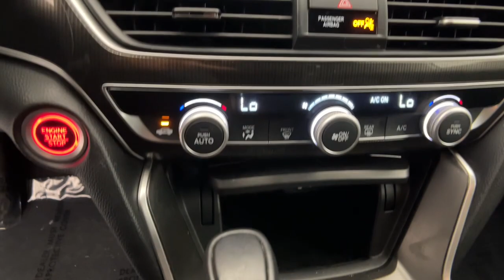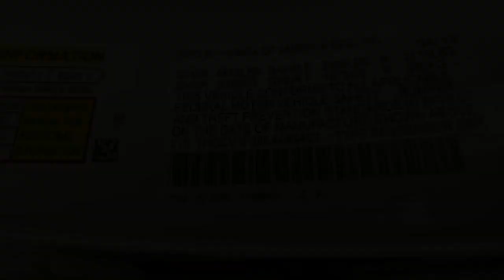2019 Honda Accord Northridge, Woodland Hills, CA P70053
Platinum White Pearl Used 2019 Honda Accord available in Northridge, California at Northridge Toyota. Servicing the Woodland Hills, CA area.

Northridge Toyota
19550 Nordhoff St

Toyota Dealer Inspected! This car passed our RIGOROUS 125 POINT INSPECTION with FLYING COLORS!! This one has a CLEAN 1-OWNER CARFAX HISTORY REPORT and was a LOCALLY OWNED NON-SMOKER CAR with BACK-UP CAMERA BLUE TOOTH PRICED TO SELL THIS WEEKEND Buy it before it comes out and beat the crowds Accord Sport 4D Sedan 1.5T I4 DOHC 16V Turbocharged VTEC. 29/35 City/Highway MPGbrbrAwards:br  * JD Power Automotive Performance Execution and Layout (APEAL) Study   * ALG Residual Value Awards Residual Value AwardsbrbrAnd at Northridge Toyota our approach to pricing cars online is to give you a Professional Toyota Dealership Experience without the need for lengthy negotiating. We price our cars at or below the local market using an intuitive 3rd party software product insuring our cars are priced to be seen online and to be purchased! All without wasting your time or ours. Still family owned and operated Northridge Toyota will exceed your buying expectations. Come in and see for yourself why Northridge Toyota is the best in the S. F. Valley!
2-stage unlocking doors,4-Wheel Disc Brakes,8 Speakers,ABS (4-wheel),ABS brakes,AM/FM radio,Adaptive cruise control,Adaptive stop and go cruise control (semi-automatic),Air Conditioning,Air filtration,Airbag deactivation (occupant sensing passenger),Alloy wheels,Antenna type (mast),Anti-theft system (alarm),Anti-theft system (audio security system),Anti-theft system (engine immobilizer),Apple CarPlay/Android Auto,Armrests (rear center with cupholders),Armrests (rear folding),Assist handle (front),Assist handle (rear),Auto High-beam Headlights,Automatic emergency braking (front pedestrian),Automatic emergency braking (front),Automatic temperature control,Autonomous lane guidance (lane centering),Axle ratio (5.36),BLUE TOOTH,Battery (maintenance-free),Battery saver,Body side reinforcements (side impact door beams),Brake assist,Braking assist,Bumpers: body-color,Buy it before it comes out and beat the crowds,Camera system (rear multi-view),Capless fuel filler system,Cargo area light,Center console (front console with armrest and storage),Child safety door locks,Child seat anchors (LATCH system),Clock,Cloth Seat Trim,Connected in-car apps (Google POIs),Connected in-car apps (Google search),Cornering brake control,Crumple zones (front),Cupholders (front),Cupholders (rear),Dash trim (alloy),Daytime running lights (LED),Delay-off headlights,Digital odometer,Door handle color (body-color),Door trim (alloy),Driver assistance app (roadside assistance),Driver attention alert system,Driver door bin,Driver seat power adjustments (12),Driver seat power adjustments (4-way power lumbar),Driver seat power adjustments (height),Driver seat power adjustments (reclining),Driver vanity mirror,Dual front impact airbags,Dual front side impact airbags,Electronic Stability Control,Electronic brakeforce distribution,Electronic messaging assistance (with read function),Electronic parking brake (auto off),Emergency communication system: HondaLink,Emergency interior trunk release,Emergency locking retractors (front),Emergency locking retractors (rear),Energy absorbing steering column,Engine hour meter,Exhaust (dual tip),Exhaust tip color (chrome),Exterior Parking Camera Rear,External temperature display,Floor mat material (carpet),Floor material (carpet),Foot pedal trim (aluminum),Forward collision: Collision Mitigation Braking System (CMBS) + FCW mitigation,Four wheel independent suspension,Front Bucket Seats,Front Center Armrest,Front air conditioning (automatic climate control),Front air conditioning zones (dual),Front airbags (dual),Front anti-roll bar,Front brake diameter (12.3),Front brake type (ventilated disc),Front bumper color (body-color),Front dual zone A/C,Front fog lights,Front fog lights (LED),Front headrests (2),Front headrests (adjustable),Front reading lights,Front seat type (bucket),Front seatbelts (3-point),Front shock type (gas),Front spring type (coil),Front stabilizer bar (diameter 27 mm),Front struts (MacPherson),Front suspension classification (independent),Front suspension type (lower control arms),Front wipers (variable intermittent),Fuel economy display (MPG),Fuel economy display (range),Fully automatic headlights,Gauge (tachometer),Grille color (black chrome),Head